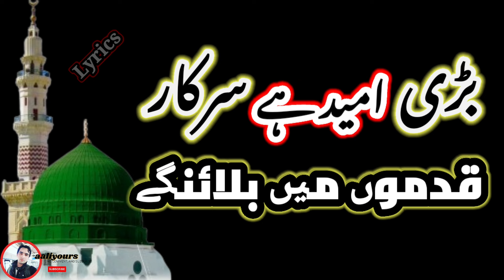Bari umeed hai sarkar qadmon mein bulayenge lyrics || aaliyours || naat lyrics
My name is Ali and you are watching my aaliyours youtube channel I usually upload latest Urdu punjabi kalam beautiful naat sharif in a beautiful voice of Hafiz Ali Ahmad and Haji Khadim Hussain sb from lahore
May ALLAH PAK give them long and healthy life Ameen.

I don't copy any material or content from anyone or anywhere else for my viewers

1. aaliyours
2. haji khadim hussain
3. hafiz ali ahmad
4. bari umeed hai sarkar qadmon mein bulayenge lyrics
6. بڑی امید ہے سرکار قدموں میں بلائے گے
7. بڑی امید ہے سرکار قدموں میں بلائیں گے
8. bari umeed hai sarkar qadmon mein
9. bari umeed hai sarkar
10. bari umeed hai sarkar lyrics in urdu